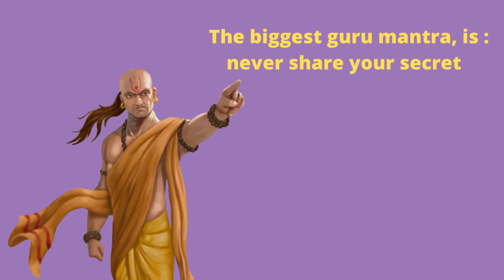Motivation Inspiration qoutes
ROUSING QUOTES